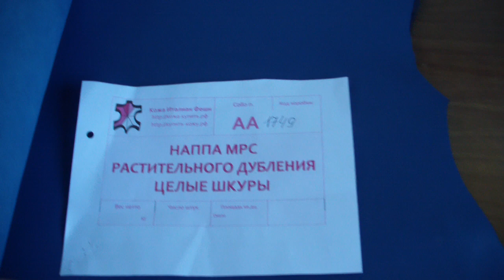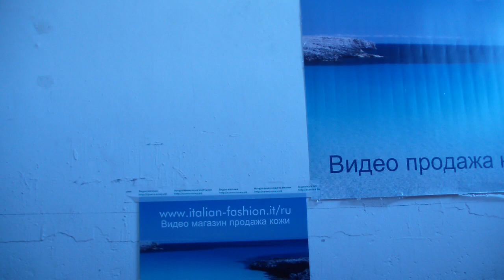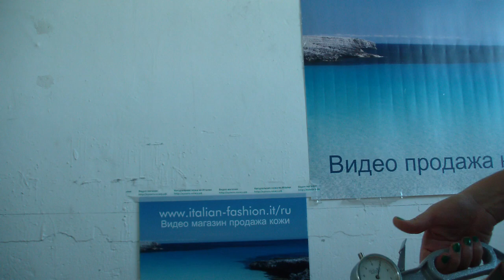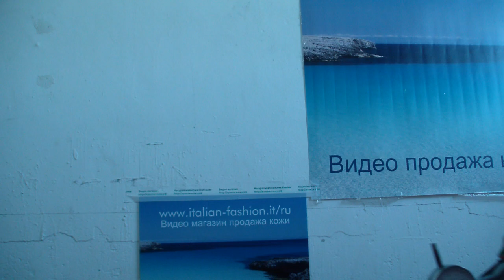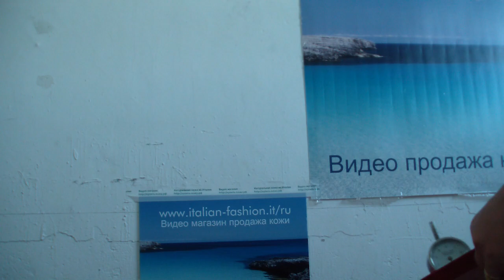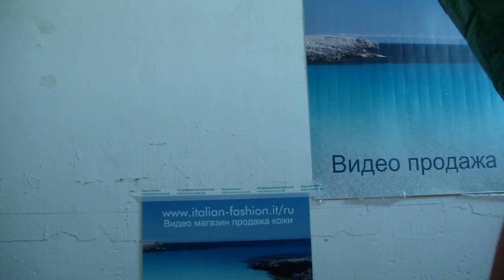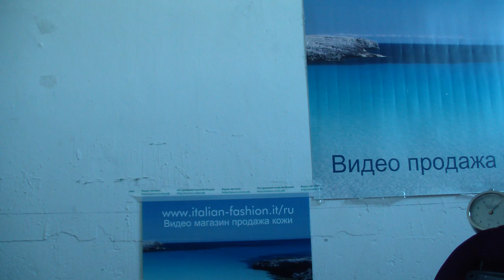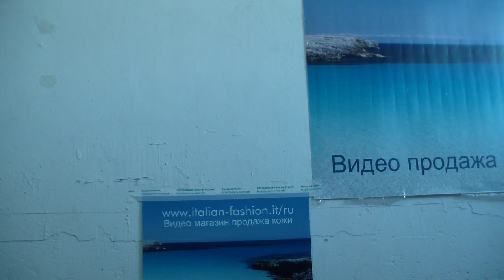Коробка № АА1749 Кожа наппа МРС растительного дубления HDV 3139